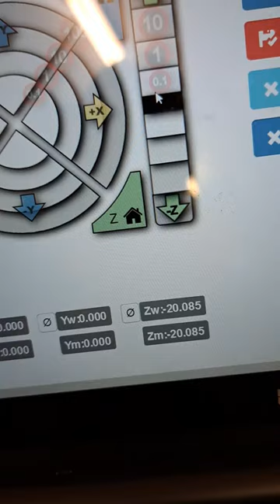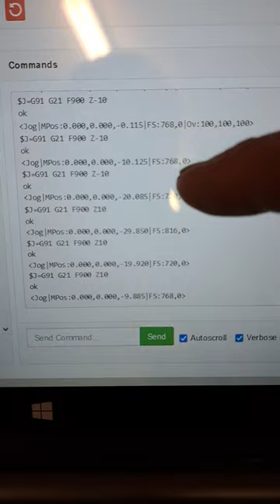Lowrider 3 GUI